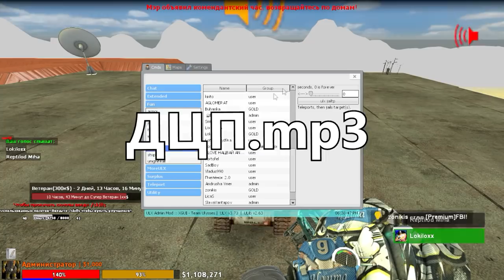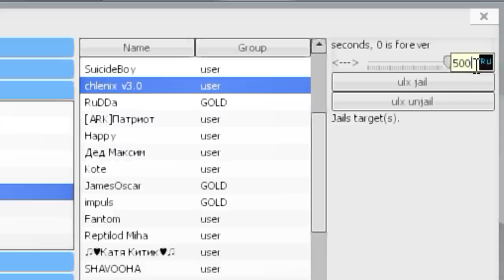[АДМИН АРБУЗ] #5 - Наказал взяточника на сервере!